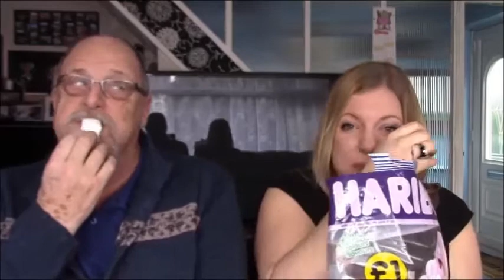The Chubby Bunny Challenge | Sam T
The Chubby Bunny Challenge! Enjoy!